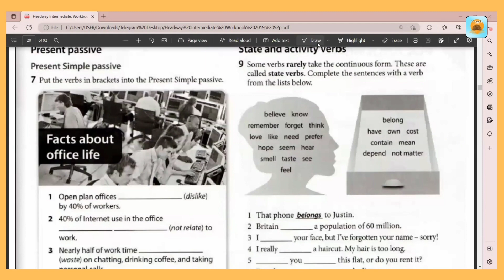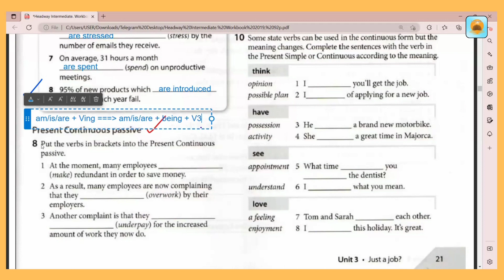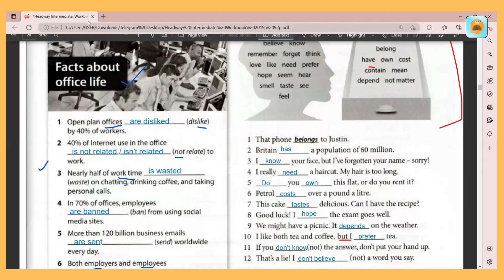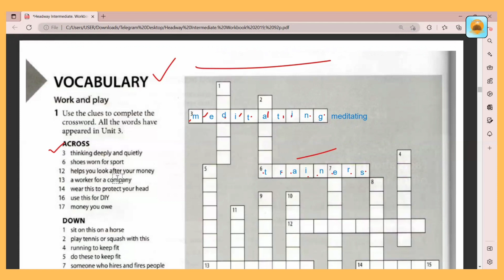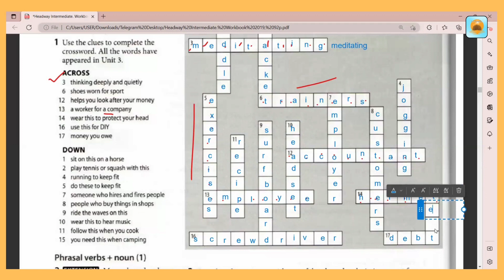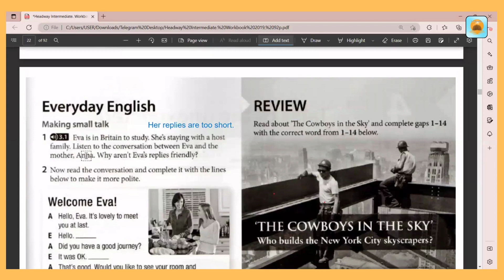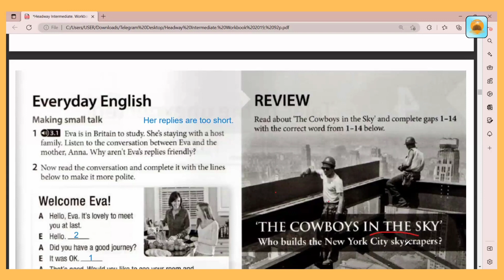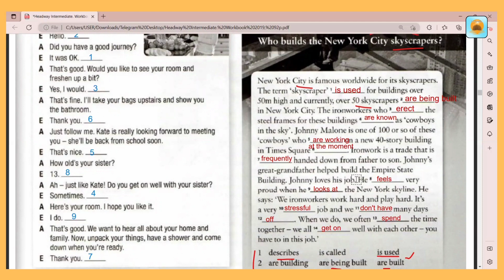Headway Course Book - Intermediate Level (Unit 3 - part 10)